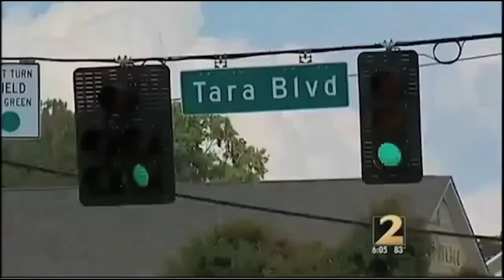The Most Underrated Defender in NBA History | The Mookie Blaylock Story